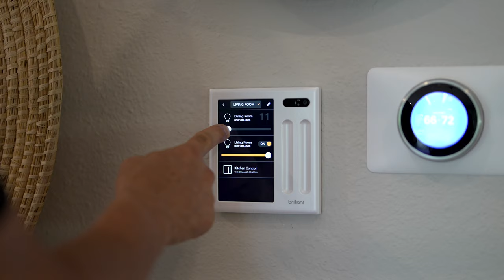MODERN Manufactured Home Tour!!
Check out this virtual tour of the Olivia, a manufactured home with 3 beds, 3 baths, and 2,560 square feet. More details:

Looking for something different? From spacious open floor plans to high-quality amenities, these homes redefine what it means to live in comfort and elegance.

Discover why Champion Homes has become synonymous with quality craftsmanship and innovative design. Our manufactured, modular and tiny homes are thoughtfully constructed with attention to detail, resulting in a living space that exudes both style and functionality.

Not only do our homes offer exceptional quality, but they also boast significant cost savings compared to new construction site-built homes. Imagine enjoying all the benefits of a beautifully designed home without breaking the bank!